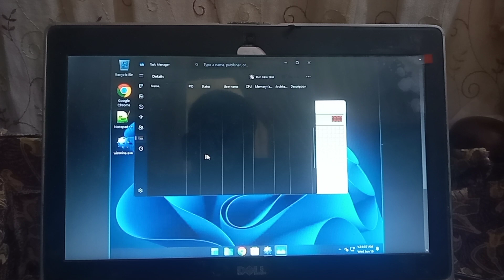Windows 11 x64 Lite 24H2 has a BSOD CollabVM Again